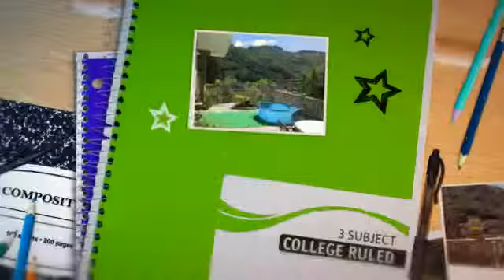San Pellegrino Terme mega villa